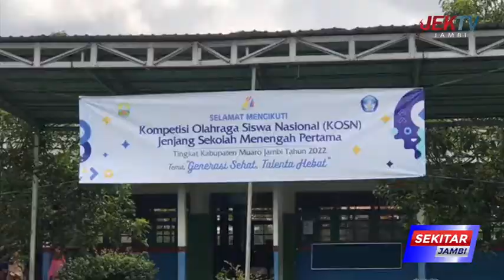75 ATLET IKUTI KOSN TINGKAT KABUPATEN MUARO JAMBI TAHUN 2022